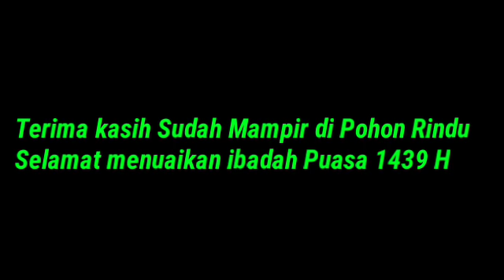Full album Sholawat Tiara al fayza - Sholawatku (2017)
Daftar nya:
1 Al i tiraf
2 Antanus khotun
3 Sepohon kayu
4 Astagfirullah
5 Istigfar
6 Shalawat bad ar
7 Sidnan nabi
Kali ini saya aplod lagu muslim ya
Selamat menunaikan Ibadah Puasa yg ke 1439 hijriyah